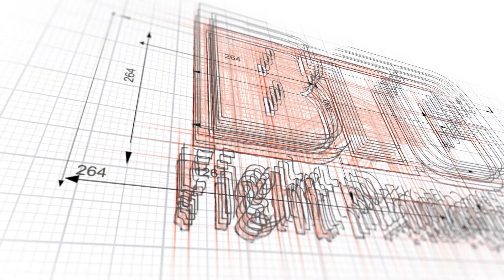Louie Sanoudakis vs Shawn Johnson | BTC 23: Revolution | Kingston, Ontario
BTC 23: REVOLUTION
Louie Sanoudakis vs Shawn Johnson
Bantamweight Bout

Venue: Slush Puppie Place
City: Kingston, Ontario
Date: Sat Mar 16th, 2024

0:00 - Pre-Fight Video
1:28 - Round 1
5:55 - Winner Announcement & Interview

Commentary by Jason Hagholm and Josh Hill